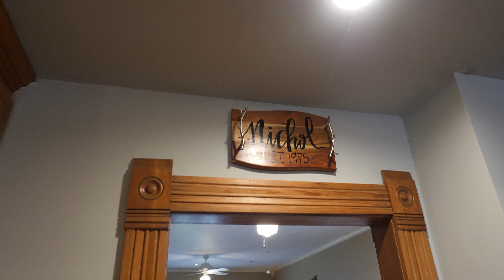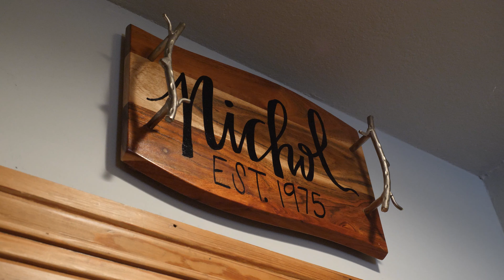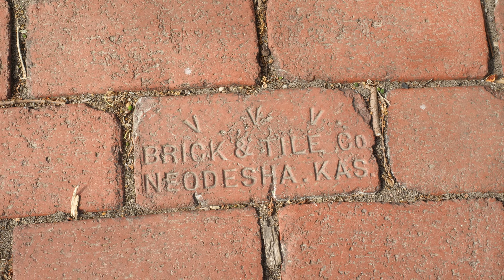Nichol Family Home - Neodesha Kansas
Tom and Julie Nichol moved to Neodesha in 1989 and bought a house which was in major decline. While raising 3 children, Tom and Julie worked a few hours a day, room by room, to transform this former boarding house into a beautiful home with elegant character.

Here's their story filmed one month before selling.